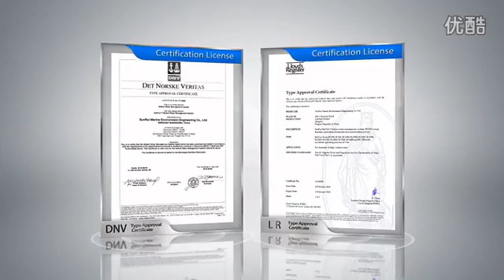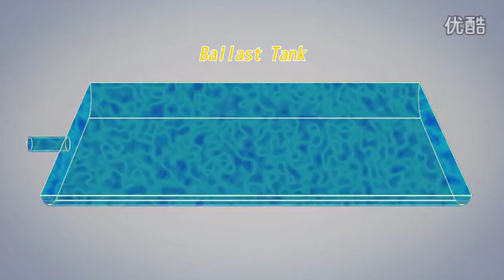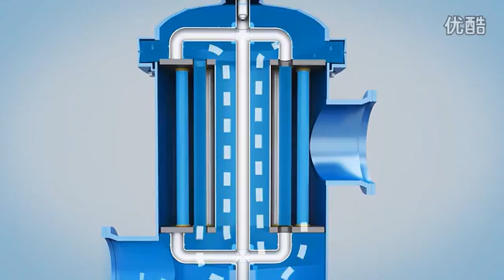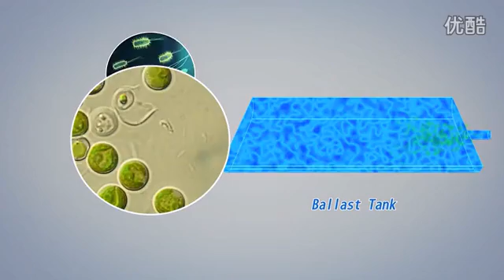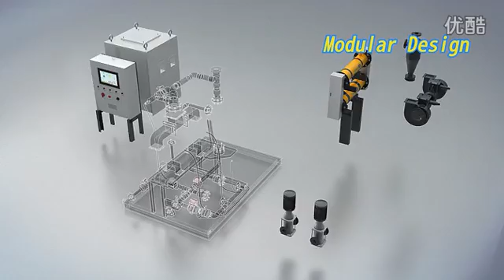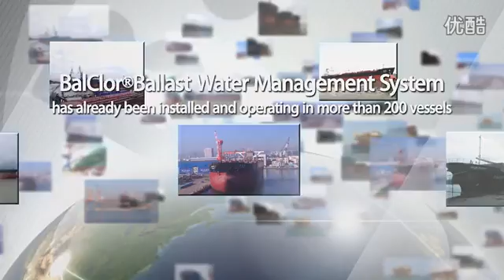Very Simple Animation for BALCLOR Ballast Water Management System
Automatic Filtration Unit
Electrolytic Disinfection Unit
TRO (Total Residual Oxygen) Analyzer
Automatic Neutralization Unit